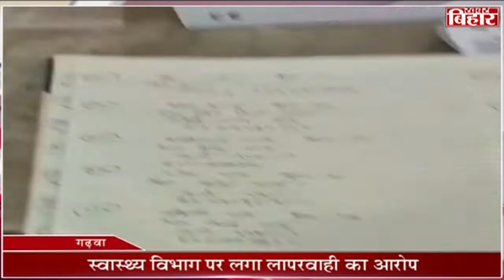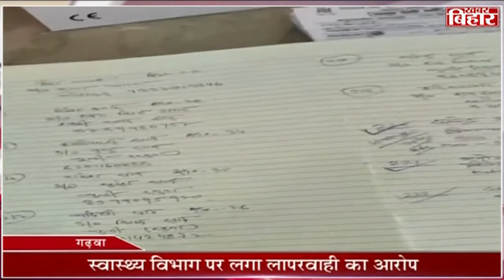गढ़वा में 24 घंटे में ही 4 कोरोना मरीज कैसे पॉजिटिव से हो गए निगेटिव , देखिए Exclusive रिपोर्ट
Khabar Bihar is one of the most watched Hindi Regional News Web Portal.

खबर बिहार सबसे ज्यादा देखे जाने वाला क्षेत्रीय हिंदी समाचार वेब पोर्टल है। हम बिहार, झारखंड के हिंदी समाचार, ब्रेकिंग न्यूज, राजनीति समाचार, नवीनतम समाचार, अपराध समाचार, मनोरंजन समाचार, तकनीकी समाचार, स्थानीय समाचार, क्षेत्रीय समाचार, जिला समाचार प्रदान करते हैं।

Thanks.
Khabar Bihar. 🙏